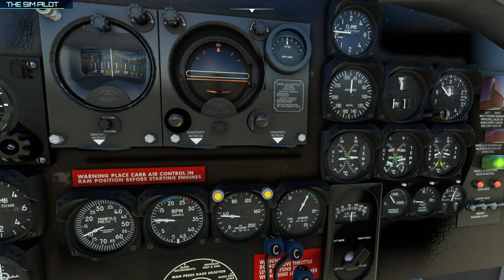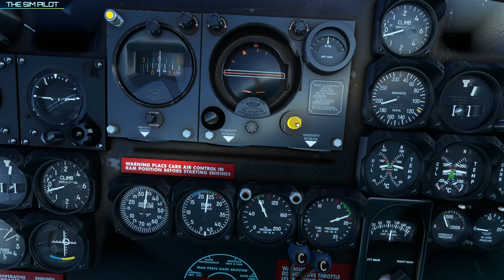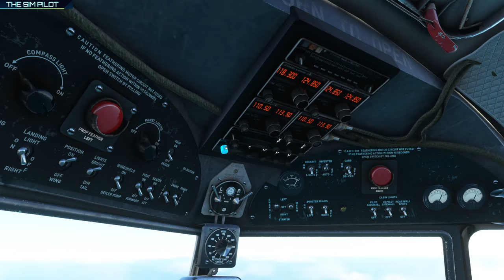MSFS | Tutorial | Douglas DC-3 | Cockpit Layout, Startup, Gyro Pilot, Take-off & Landing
Hello everyone, in this video well take a look at Douglas DC-3 and do a short traffic pattern to see gyro pilot operation and attempt to land,  Enjoy!

00:00 Intro
02:38 Cold & Dark startup
21:15 Taxi
26:23 Take-off
29:53 Gyro Pilot Operation
31:15 Traffic patter preparation
37:57 Downwind
42:06 Base Leg
48:06 Final Leg
49:35 Landing
53:34 Parking & Shut down

CPU: AMD Ryzen 5600K @ 4.8 GhZ
Motherboard: Asus TUF Gaming B550M - PLUS
GPU:  Zotac RTX 3070 TI Amp Holo
Ram: 32GB Viper 3200mhz DDR-4
HDD: Crucial P2 M.2 PCI-e 500 GB
Viotek 32" curved monitor 1440p
ViewSonic 27" monitor